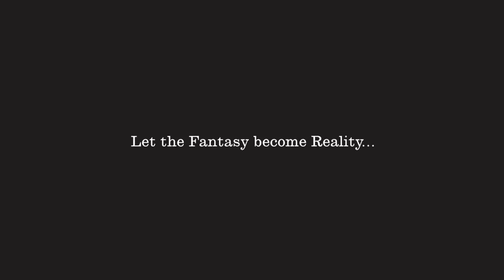Peaches & Cream: Fifty Shades of Grey Sweet Sensation Sensual Bath Oil 100ml